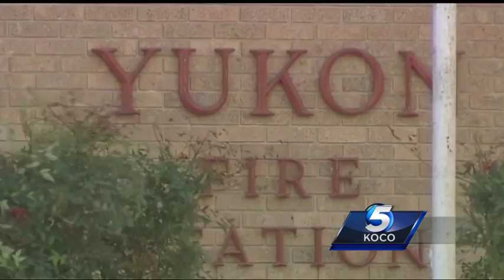More than $1 million missing from Yukon bond funds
About $1.3 million was taken from bond funds from the city of Yukon, according to the Yukon City Council. The money was taken from bond funds that were meant for capital improvement to pay for general expenses without the council's knowledge, accord Subscribe to KOCO on YouTube now for more